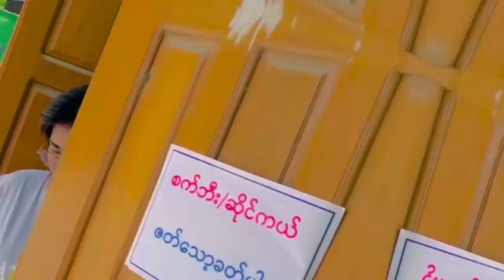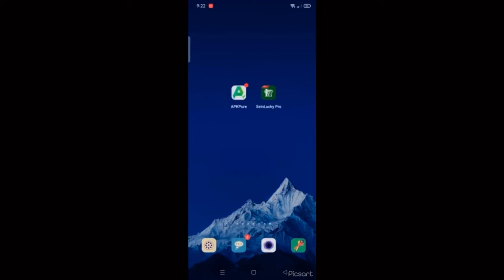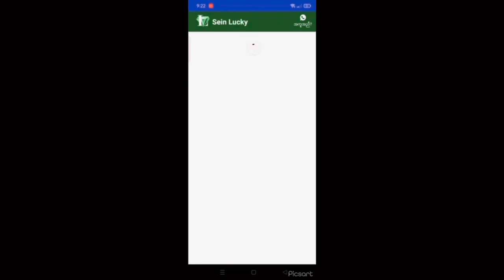Seinlucky မိတ်ဆက်ကုဒ် PA8919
ရုပ်လှဖို့ထက် စိတ်လှဖို့က အဓိကပါ

👉Sein Luckyမှာ
❤️2Dကိုဆ80 ပေးထားပြီး တစ်နေ့လေးကြိမ် ထိုးလိုရနေပြီနော်၊❤️3Dကိုဆ700၊သွပ်ပတ်လည်10ဆ ပေးထားပြီး ငွေတစ်ရာကျပ်က စထိုးလိုရတယ်နော်။
❤️ငါးပစ်ဂိမ်းကစားမလား၊
❤️ခြောက်ကောင်ဂျင်၊လေးကောင်ဂျင်ကို ငွေငါးရာကျပ်နဲ့ စကစားမလား၊
❤️Slot ဂိမ်းတွေကို ငွေနှစ်ရာကျပ်ကစကစားမလား
❤️ BTi မှာ ဘောလုံးလောင်းမလား
❤️ဂမ်းပေါင်း ၂၂၀ ကျော် တစ်နေရာထဲမှာကစားနိုင်ပြီး..
😍ကြိုက်နှစ်သက်ရာနဲ့ အတူ💵ငေပွားလိုရတယ်နော်။
မင်မင်ကတော့ ❤️King Maker❤️ မာ‌ ခြောက်ကောင်ဂျင်၊လေးကောင်ဂျင်နဲ့ငွေပွားကြည့်ဖို အကြံပေးမယ်နော်။
လက်ဖျား💵ငေသီးချင်ရင်တော့ Sein Lucky ဆော့ဝဲလ်ကိုအခုပဲ Down လိုက်တော့နော်။
Seinlucky အကောင့် ဖွင့်တိုင်း
မိတ်ဆက်ကုဒ် PA8919 ဖြည့်ပါ
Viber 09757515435